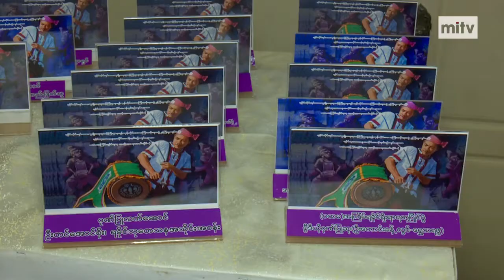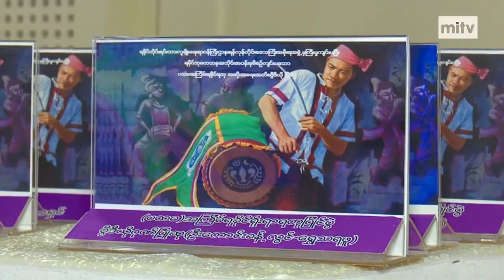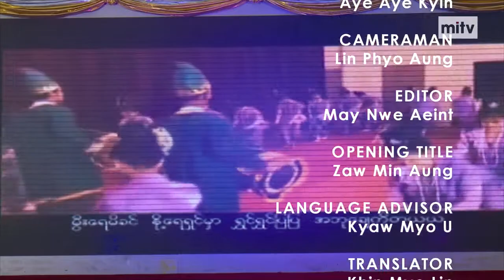Today Myanmar - First Rakhine Yatu Competition